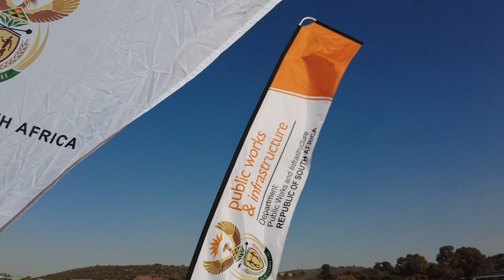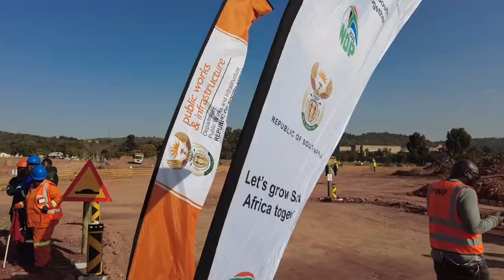Salvakop Precinct Development Launch with Minister De Lille